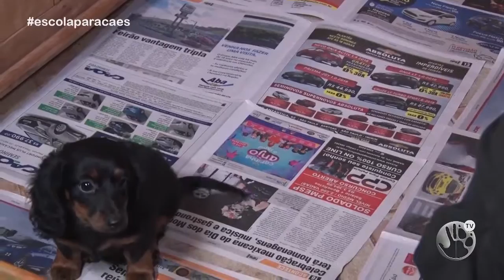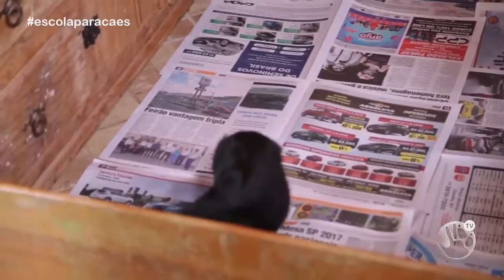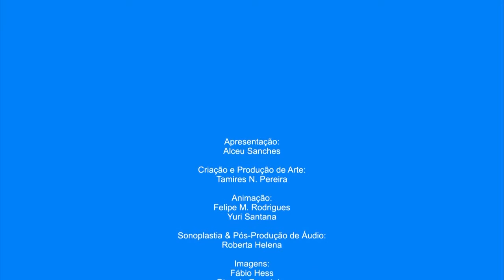ESCOLA PARA CÃES - PGM CANICROSS - BL 2